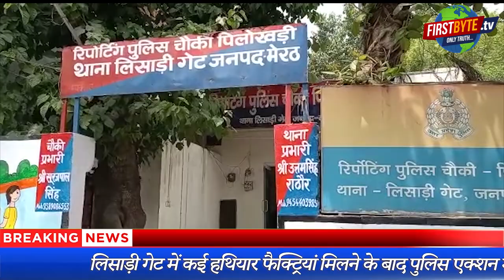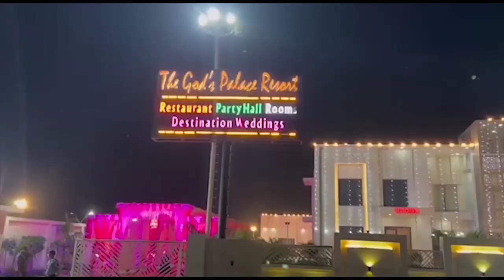लिसाड़ी गेट में कई अस्लहा फैक्ट्रियां मिलने के बाद पुलिस एक्शन में || First byte.tv।।tranding news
लिसाड़ी गेट में कई हथियार फैक्ट्रियां मिलने के बाद पुलिस एक्शन मोड में

300 से ज्यादा अपराधियों के वेरिफिकेशन के लिए 24 टीमें तैयार

हाल ही में लिसाड़ी गेट से पकड़ी गई थी 2 हथियार फैक्ट्री

अपराधियों के घर पुलिस की दबिश से मचा हड़कंप